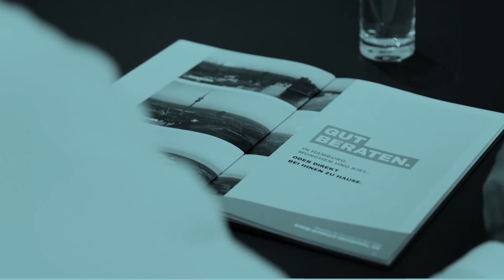Marcus Vitt im Gespräch mit Aygül Özkan: Auswirkungen der Immobilienwirtschaft in bewegten Zeiten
In diesem neuen Videotalk-Format interviewt Marcus Vitt, Vorstandssprecher beim Bankhaus DONNER &REUSCHEL, Aygül Özkan.
Aygül Özkan Özkan ist Niedersächsische Ministerin a.D., Rechtsanwältin und derzeit als Geschäftsführerin der ZIA Zentraler Immobilien Ausschuss e.V. in Berlin tätig.
Weiterhin ist sie Bundesvorstandsmitglied des Wirtschaftsrates der CDU und engagiertes Kuratoriumsmitglied der Konrad Adenauer Stiftung.
Das Interview gibt Einblicke in den Werdegang von Aygül Özkan und beleuchtet die Themen rund um die Aufgaben der ZIA. Ein besonderes Augenmerk liegt dabei auf der aktuellen Corona-Situation und deren Einflüsse auf den Immobilienmarkt sowie auf den Erwartungen der Immobilienbranche an die Politik.